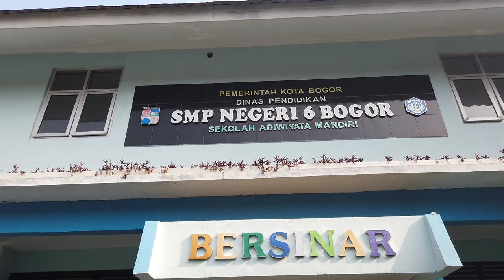Kegiatan nobar SMP NEGERI 6 BOGOR